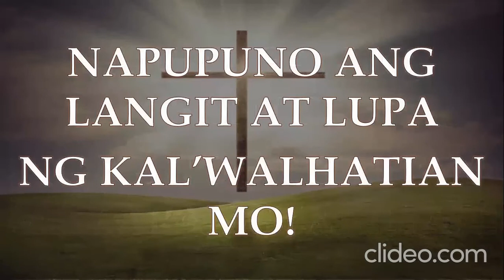SANTO (Ryan Cayabyab)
This version of the Sanctus was composed by the National Artist, Maestro Ryan Cayabyab, from the album “Mass For Peace”. Rendering this version is the SJ Tañong Chorale & Sto. Niño Parish Choir. The original video of the Mass is based from the former Sunday TV Mass segment on Channel 5 "Humayo't Ihayag: Sunday Mass on TV 5".

The Sanctus is the Acclamation in the Eucharistic Prayer, wherein with all the angels, Saints, and all the hosts and powers of heaven, we proclaim the greatness of our God, who allows us, his pilgrim people on earth, to partake of his heavenly grace through the Sacrifice of our Lord Jesus Christ sacramentally present in the Most Holy Eucharist.